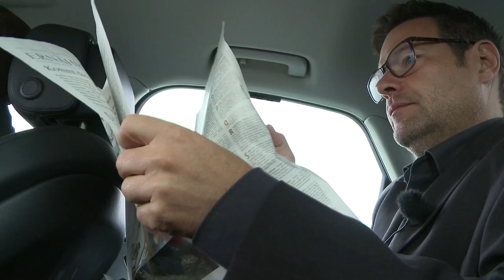Trailer FOLLOWING HABECK (Dokumentarfilm)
Dokumentarfilm mit Robert Habeck
von Malte Blockhaus.

"Also ist es ein JA". Mit diesen Worten bestätigt Robert Habeck, Umweltminister im beschaulichen Schleswig-Holstein, was bisher viele vermuteten. Habeck will in die Bundespolitik - Spitzenkandidat seiner Partei, Bündnis 90/die Grünen für die Bundestagswahl 2017 werden. Die Kandidatenfrage klären die Grünen in einer Urwahl, bei der neben Robert Habeck auch der Bundes-Parteivorsitzende Cem Özdemir und der Bundestags-Fraktionvorsitzende Anton Hofreiter antreten.
Underdog gegen Parteigrößen. Bis zur Urwahl werden noch zwei Jahre vergehen. Eine Nahaufnahme zwischen Wahlkampf und Ministeramt, Provinz und Großstadt, Sieg und Niederlage.